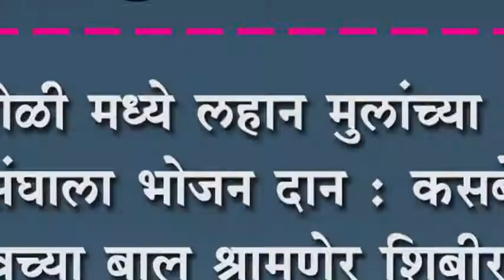कोगनोळी मध्ये लहान मुलांच्या भुख्खु संघाला भोजन दान :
कोगनोळी मध्ये लहान मुलांच्या भुख्खु संघाला भोजन दान : कसबे सांगावच्या बाल श्रामणेर शिबीरार्थींना आमंत्रण